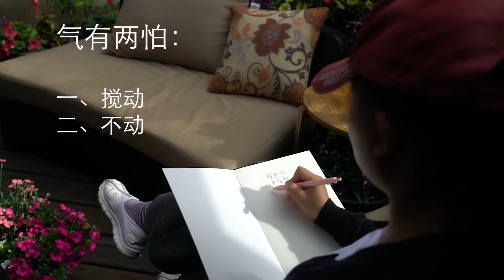身体气机的最佳状态是气和 不被搅动 不瘀滞 才能达到养生的效果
无论站桩 坐禅 打太极拳，身体气机的状态决定了你内修的效果，让气机不被搅动，不瘀滞，才能达到养生的效果